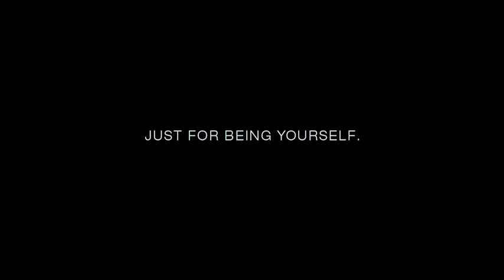Shane's Real Life Story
Why should I be made to feel like crap for just being who I am?

Because of the things people say and do, GLBTI people are far more likely to experience depression and anxiety. If you feel like crap and need to talk about it beyondblue can help. Call the info line on 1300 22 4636

These videos are part of the beyondblue Left Hand campaign.